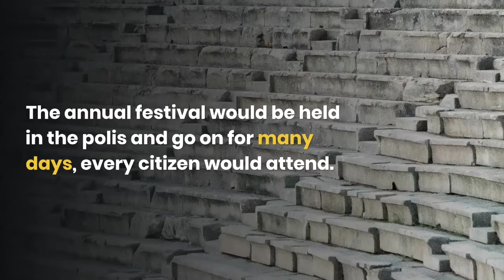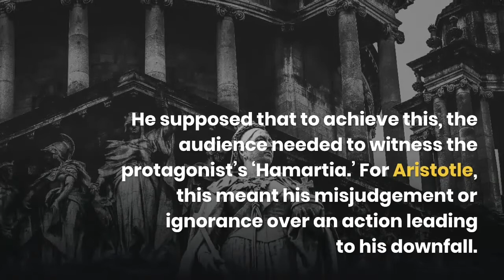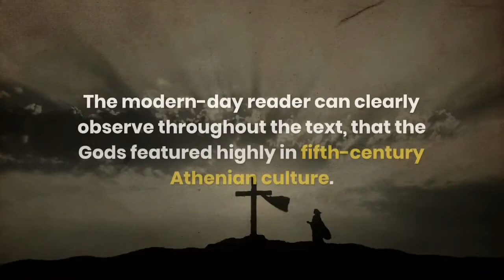Oedipus Rex a Play Created to Purge Society of Unwanted Emotions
To inspire, pity, fear, and promote catharsis.
Theatre had an important role in society in fifth-century Athens, which took a moralistic approach. ‘Oedipus Rex’ is a classic example of a play created to inspire, pity and fear and to purge society of unwanted emotions, according to the theories of Aristotle.

Sophocles won first prize at the festival of Dionysos in 468 BC. He was the writer of many Greek tragedies, Oedipus Rex being one of them. He wrote over one hundred plays and out of them only seven still exist. As well as being admired for his playwriting, he was thought to be involved in the city’s political and military associations making him a good citizen of the polis. He was also the city treasurer for a time and also worked as a naval officer. (Sophocles, 2002, 25)